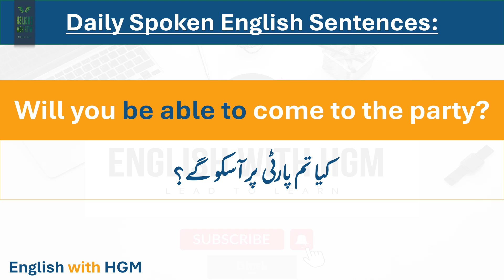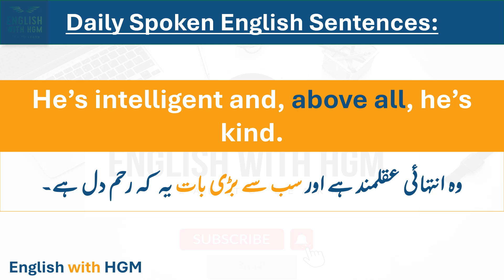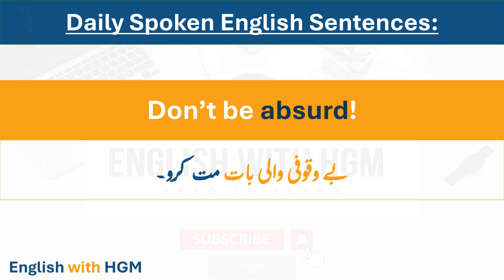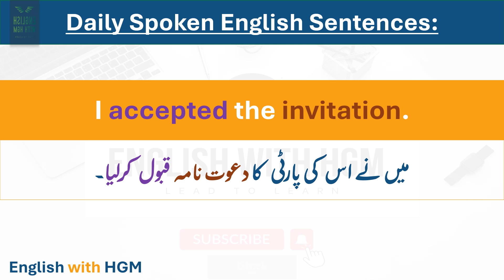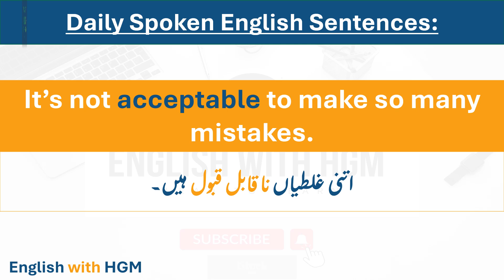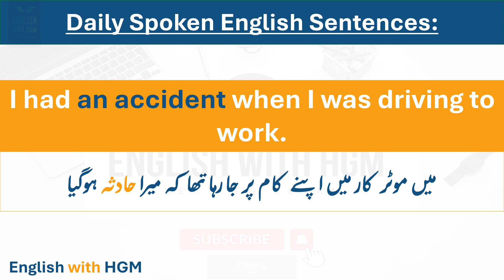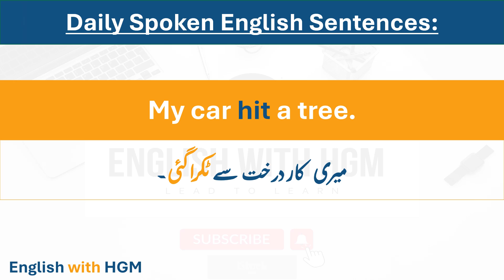English Short Sentences for Beginner & Intermediate with Urdu Translation English with HGM | Part 2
English Short Sentences for Beginners and Intermediate with Urdu Translation | English with HGM

Will you be able to come to the party?
کیا تم پارٹی پر آسکو گے؟
He’s intelligent and, above all, he’s kind.
وہ انتہائی عقلمند ہے اور سب سے بڑی بات یہ کہ رحم دل ہے۔
The dry ground absorbed all the rain.
خشک زمین نے ساری بارش جذب کرلی۔
Don’t be absurd!
بے وقوفی والی بات مت کرو۔
Of course I can’t learn English in three days!
یقیناً میں تین دن میں انگریزی زبان نہیں سیکھ سکتا۔
I accepted the invitation.
میں نے اس کی پارٹی کا دعوت نامہ قبول کرلیا۔
It’s not acceptable to make so many mistakes.
اتنی غلطیاں نا قابل قبول ہیں۔
I’m sorry I broke your watch.
مجھے معاف کرنا مجھ سے تمھاری گھڑی ٹوٹ گئی ہے۔
It was an accident.
یہ ایک حادثہ تھا۔
I had an accident when I was driving to  work.
میں موٹر کار میں اپنے کام پر جا رہا تھا کہ میرا حادثہ ہوگیا
My car hit a tree.
میری کار درخت سے ٹکراگئی۔